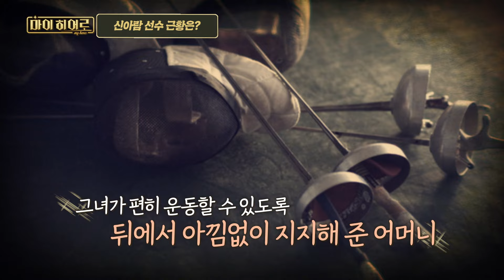전 국민이 안타까워했던 1초💦 그때를 되새겨보는 신아람 선수의 심정은? 한국펜싱 | 마이 히어로 10회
판정 오심으로 개인전 결승행을 놓쳤음에도
포기하지 않았던 펜싱 영웅, 신아람의 이야기

🇰🇷 스포츠 영웅들의 끝나지 않은 이야기
[마이히어로] 매일 오후 4시 ch B tv에서 만나요!